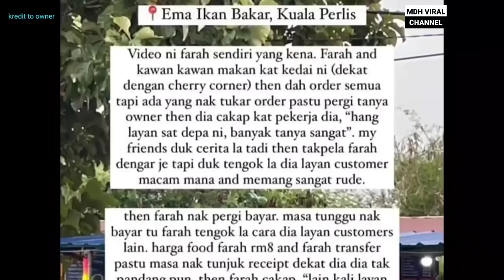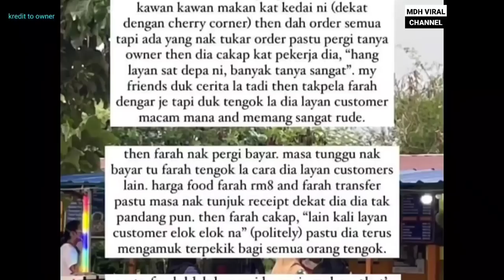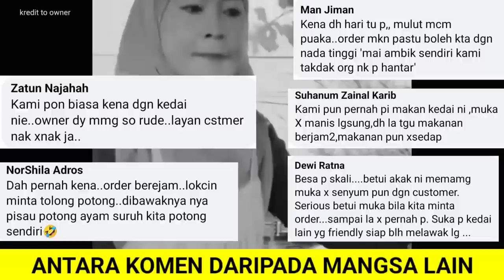ANGKUHNYA PENIAGA NI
ANGKUHNYA PENIAGA NI. memaparkan tindakan seorang peniaga yang mencampakkan wang selepas ditegur oleh pelanggan. kejadian yang berlaku di Perlis itu membongkar perangai sebenar si peniaga, apabila beberapa orang pelanggan yang pernah berhadapan dengan layanan buruk daripada peniaga ini mula tampil berkongsi pengalaman mereka.